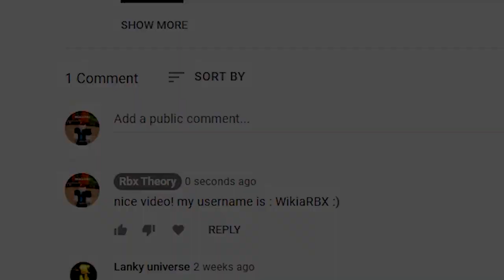OMG! New 1M $ Code in Da HOOD! ROBLOX DA HOOD CODES!